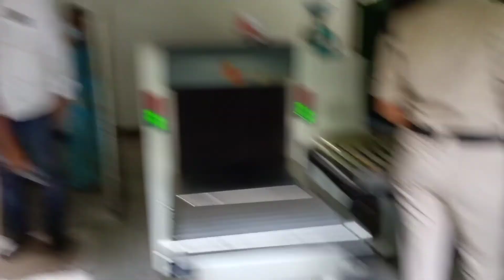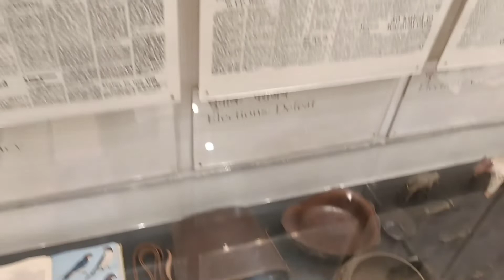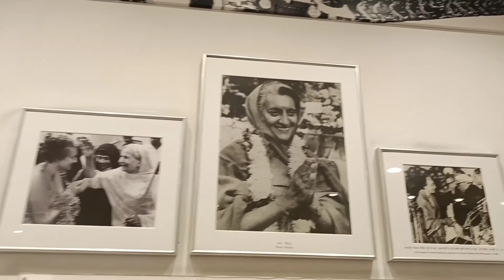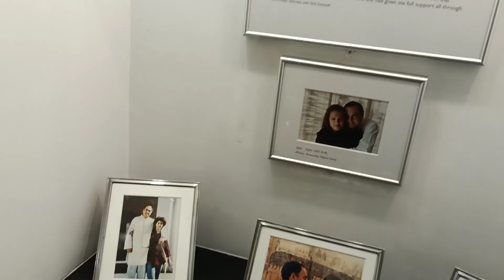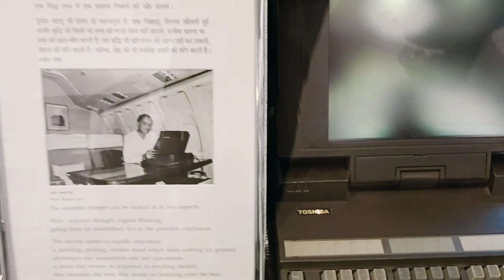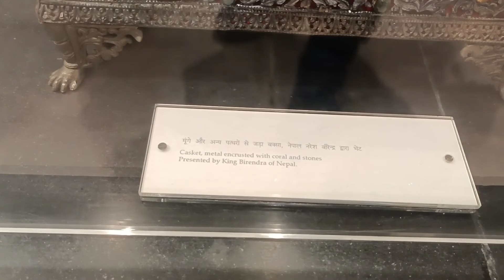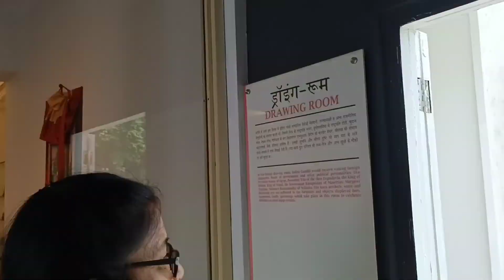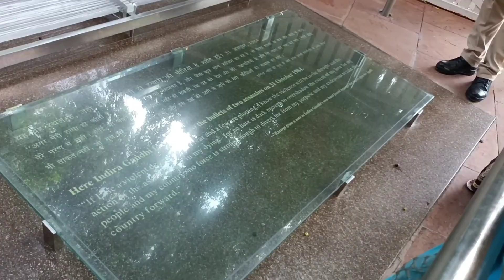Indira Gandhi memorial museum//ইন্দিৰা গান্ধী মিমৰিয়েল মিউজিয়াম